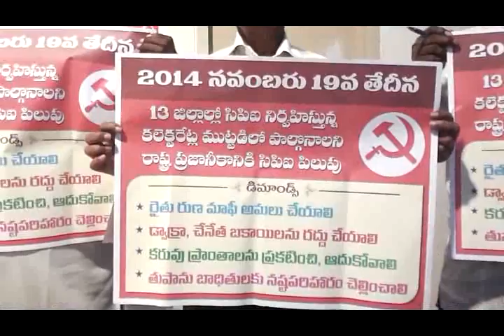16-11-2014 GUNTUR NEWS PART-2